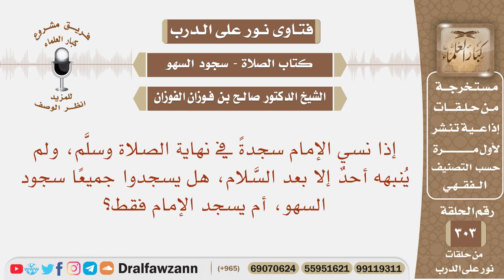إمام تذكر سجود السهو بعد السلام، فهل يسجد مع المأمومين أم يسجد وحده؟ الشيخ صالح بن فوزان الفوزان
نص السؤال:
نص السؤال: إذا نسي الإمام سجدةً في نهاية الصلاة وسلَّم، ولم يُنبهه أحدٌ إلا بعد السَّلام، هل يسجدوا جميعًا سجود السهو، أم يسجد الإمام فقط؟

السيرة الذاتية :
للاشتراك في قناة الشيخ صالح الفوزان

رئيس الفريق
لمشروع كبار العلماء